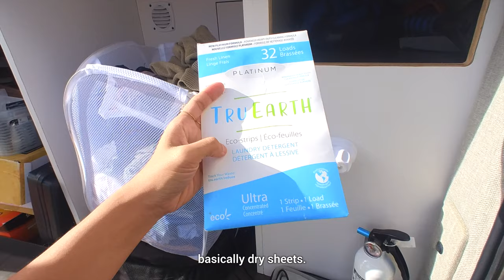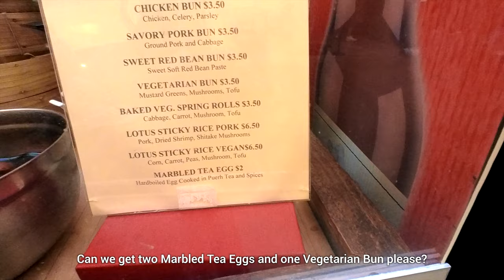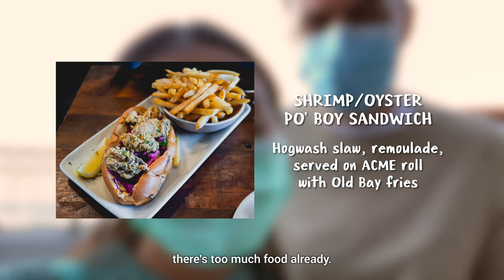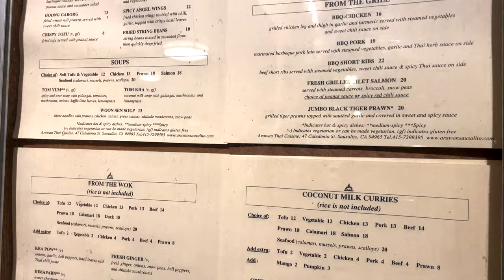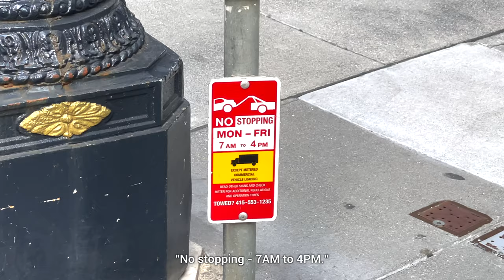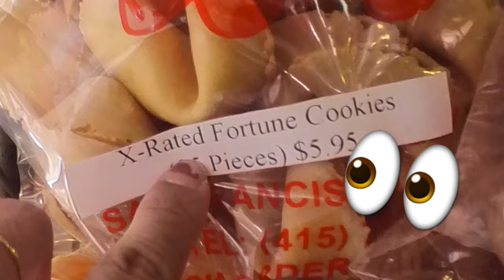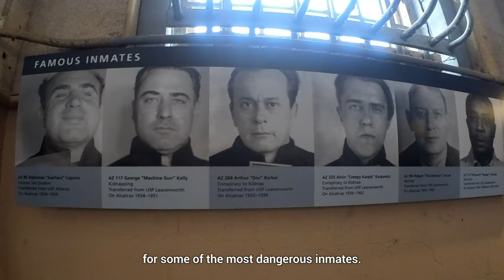San Francisco & Singapore are too similar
After the emotional episode last week, we continued our trip down the West Coast to San Francisco!

This city reminded us of home which kind of made it not so much of a holiday HAHAHA! But of course, that has its ups and downs… no like literally, a lot of ups and down like SF’s hilly landscape. I think it was pretty cool how we both managed to do touristy things and spontaneously discover hidden gems at the same time, you know? This trip made us realise that a balance of both helps save you money and time!

Timecodes:
0:00 Intro
0:30 Cover of Are You Going To San Francisco by Scott Mckenzie
1:37 Visiting Ghirardelli Square
3:06 Dining at Hang Ah Tea Room (The first dim sum house in USA!)
4:52 Doing Our Laundry
5:38 Exploring Ferry Building
6:39 Eating the famous clam chowder from Hog Island Oyster Co
8:30 Walking around PIER 39 & the bay area
9:31 Thai for dinner at Sausalito (ARAWAN Thai Cuisine)
10:33 Making our way to resize our engagement ring
11:38 Discovering Chinatown in downtown SF
13:40 Dinner at The Mission District with a Singaporean friend
14:57 Our first experience on the famous trolley transport in SF
15:21 Ferry Plaza Farmers Market
16:40 Going to Alcatraz Island (Former prison in 1960s)